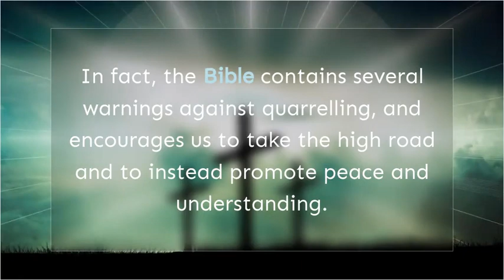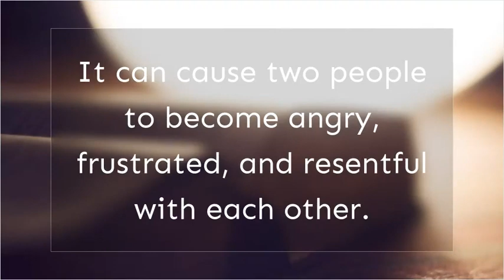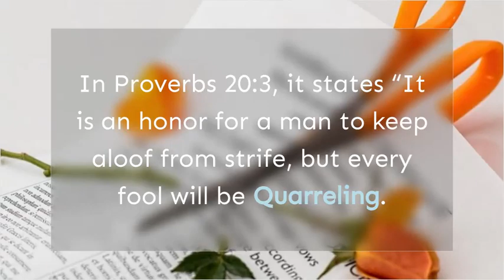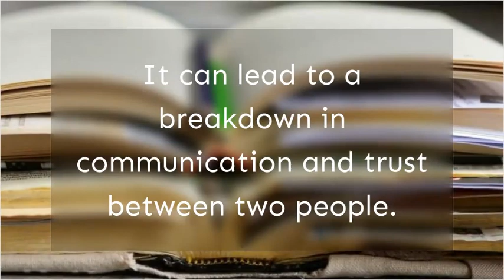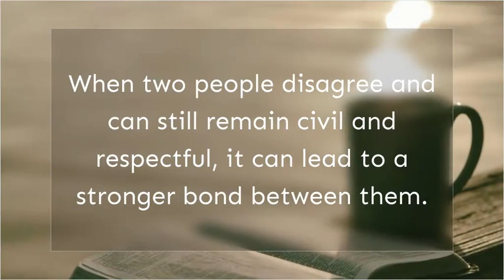What Does the Bible say About Quarreling